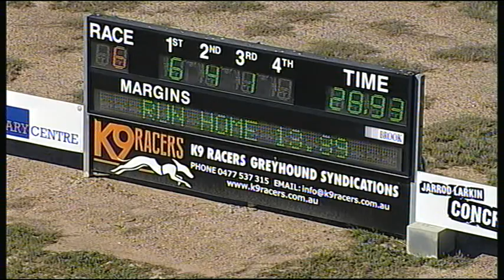BEN WED 02 JAN 19 R6